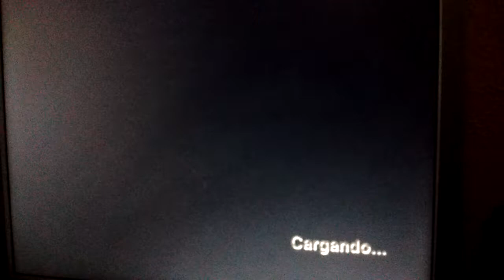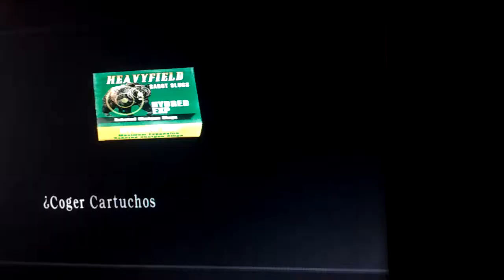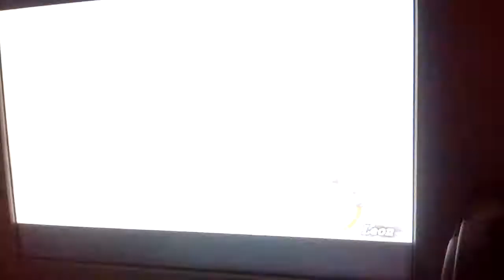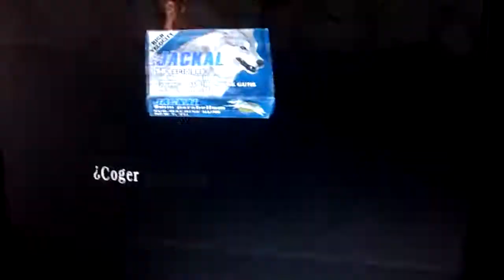Penúltimo capítulo do resident evil 4 no pc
Se increvam